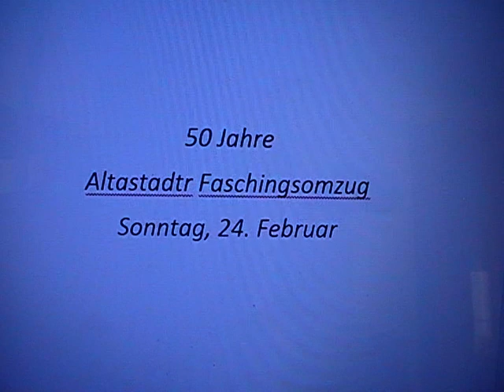Der 50. Altenstadter Faschingsumzug im Video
Wetterhoch und Stimmungshoch in Altenstadt beim "Faschingsomzug". Zum 50. Mal schlängelte sich ein großer, bunter und schriller Gaudiwurm durch die Straßen der Marktgemeinde.